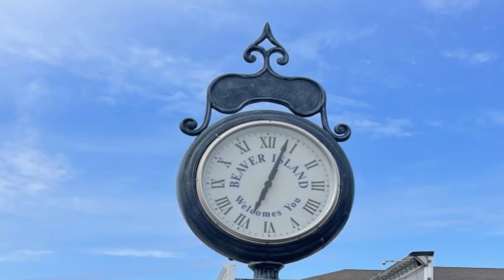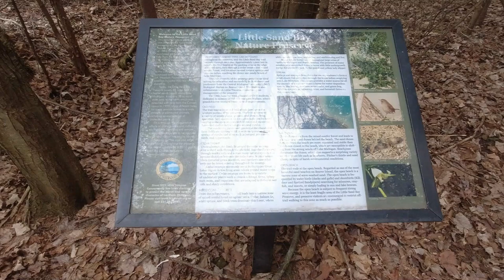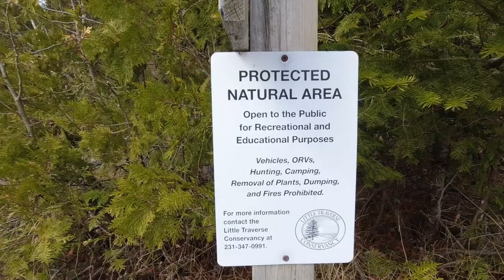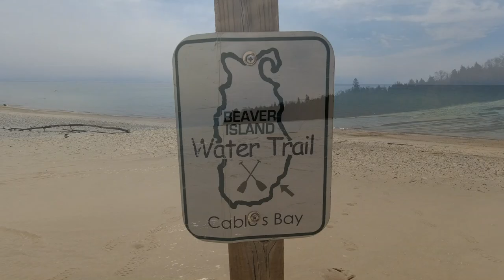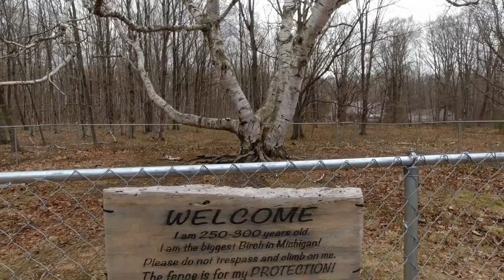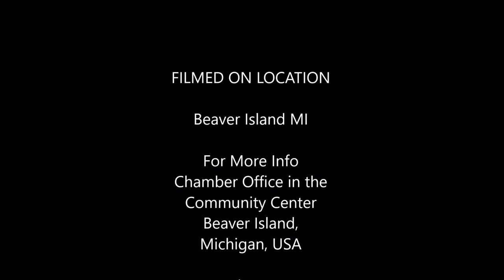Beaver Island Hiking and Boodle Adventure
Hello everyone thanks for visiting my channel. If you're looking for a unique and exciting adventure, take the car ferry over to Beaver Island out of  Charlevoix Michigan then do what the Islanders call a boodle.

A boodle adventure involves circumnavigating Beaver Island and exploring its beautiful natural scenery while driving very slowly and every once in a while getting out of your vehicle and hiking through the island's lush forests and along its sandy beaches. The experience is not only a fun and engaging way to learn about local flora and fauna, but it also offers a slow and very relaxing way to spend time with family and friends.

Thank You and we'll see you... in the next video. Happy Camping!

Please be aware that the links on my channel are Amazon affiliate links, and I may earn a small commission from qualifying purchases made through those links AT NO EXTRA COST TO YOU. Please be aware that purchase prices may change do to the time this video was published.

Greg’s Camera Equipment:
DJI Osmo Action Camera
GoPro HERO6 Black

Greg’s Backpacks:
Osprey Talon 44
Osprey Talon 22
Osprey Katari Hydration
MT Military Alice Pack

Greg’s Sleeping System
Sleeping Bags
Big Agnes Camp Robber Down Blanket (650 Down Tech)
Big Agnus Anvil Horn sleeping bag
Big Agnes Diamond Park (600 DownTek) Sleeping Bag

Sleeping Quilts
Paria Outdoor Products quilt
Onewind Od Green 35f-50f

Sleeping Pads
Therm-a-Rest NeoAir XLite air mattress
Therm-a-Rest NeoAir Topo air mattress
Therm-a-Rest Trail Light air mattress

Sleeping Pillows
NEMO Fillo inflatable pillow
Sea to Summit Aeros Down inflatable pillow
Klymit Luxe inflatable pillow

Sleeping Bag Liners
Sea to Summit Reactor Extreme bag liner

Sleeping Cots
OneTigris Lightweight Camping Cot with Leg Extenders
Coleman Airbed Folding Cot

Greg’s Clothing:
Coats and Jackets
RevolutionRace Silence Proshell Jacket 2.0
RevolutionRace Fusion Fleece
True-Spec 24-7 Grid XL fleece hoodie
Columbia Men's Labyrinth Loop hooded down coat

Hiking Pants
Fjallraven - Men's Vidda Pro Trousers
Columbia Silver Ridge Convertible Pant
Tru-Spec Xpedition
RevolutionRace GP Pro Zip Off
Pants RevolutionRace Nordwand Pro Pants

Hiking socks
Darn Tough

Hiking Shoes and Boots
Altra Lone Peak trail runners
ALTRA Lone Peak 4 Mid RSM Waterproof Trail Runners